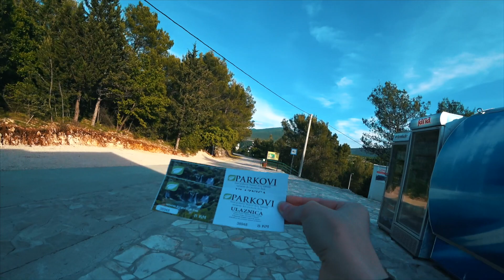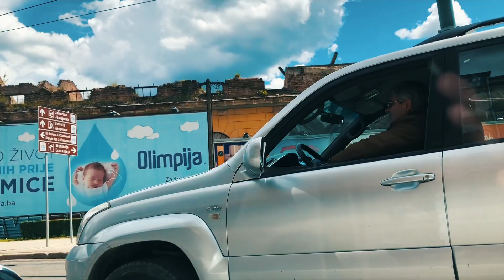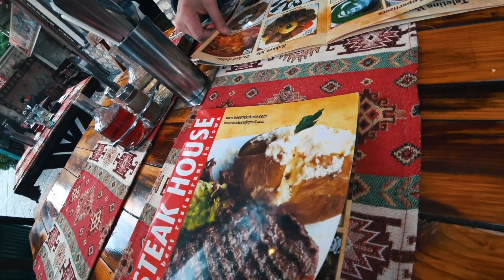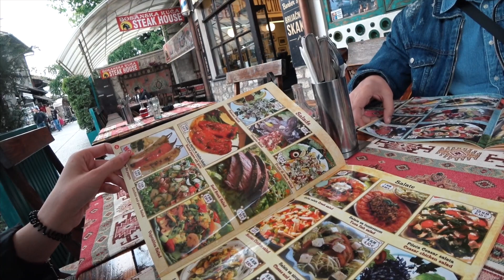Водопад Кравице // Сараево // Боснийские каникулы, часть 2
Первый водопад в жизни - это так волнительно.
*Кравице, наверное, главная причина нашей поездки в Боснию. Глядя на его фото в Интернете, сложно было представить что он здесь в Европе, так близко от тебя. В реальности боснийский водопад не гигантский, но весна сыграла нам на руку - воды природа не пожалела, настолько, что ближайшие здания стояли затопленные. Легкое наводнение, я так поняла, норма для этих мест.

*Мы так хотели увидеть как живет город Мостар в дождь - сбылось. Да, туристы разбежались. Да, многие кафе закрылись. Да, ты словно совершил прыжок в Средневековье со всеми этими каменными стенами, начинай бояться нападения османов. И, самый главный вопрос, ДА, ЗДЕСЬ УЖАСНО СКОЛЬЗКО! На 100 из 10!

*Сараево - столица Боснии и Герцеговины. Весь центр - один большой восточный базар, где нельзя купить, разве что, рабов.
Прогулка по историческому центру привела нас на Латинский мост - известнейшее место. Место, где сербский студент Гаврила Принцип убил эрцгерцога Франца Фердинанда. Что повлекло за собой серьезные политические последствия затронувшие всю Европу. Мы привыкли их называть Первой мировой войной. Но, шок от цвета воды в реке был настолько большим, что про мост мы вспомнили уже в гостинице.
Кстати, про цвет воды. Карта показала, что выше по течению стоит Кирпичный завод, но местные нам рассказали о какой-то Медной фабрике. Кому верить?
Рейтинг 18+